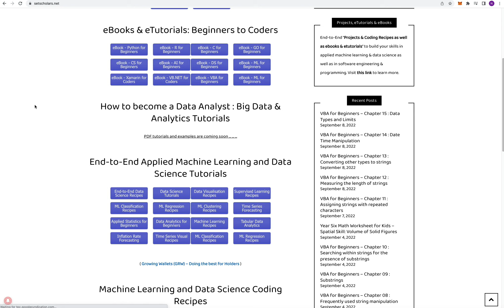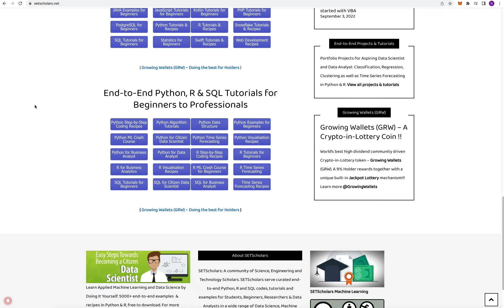Learn by Coding | How to do Non-Linear Regression in R – random forest algorithm in R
Learn by Coding | How to do Non-Linear Regression in R – random forest algorithm in R5000+ end-to-end notebooks @ (FREE)

Projects and Coding Recipes, eTutorials and eBooks: The best All-in-One bundle for Data Analyst, Data Engineer, Data Scientist, Machine Learning Engineer, Web & Mobile App Developer and Software Engineer @

FAQ:
Who can use this All-in-One bundle of ebooks, tutorials, projects and coding recipes?
This bundle includes end-to-end projects & recipes, tutorials, eBooks and video lectures. Anyone from Beginners to Professionals can use these, especially those who wish to build their career as Data Scientist, Machine Learning Engineer, Analytics Engineer, Business Analyst, Data Analyst, Data Engineer, Web & Mobile App develop, Programmer & Software Engineer.

Topics included: Classification, Clustering, Regression, Forecasting, Algorithms, Data Structures, Data Analytics & Data Science, Deep Learning, Machine Learning, Programming Languages and Software Tools & Packages

Free membership ($0 / month) at the World Academic Center for Applied Machine Learning and Data Science to enhance your learn by coding experiences